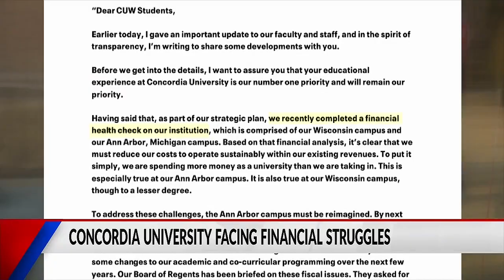Concordia University financial struggles